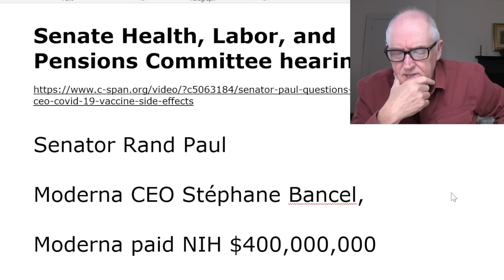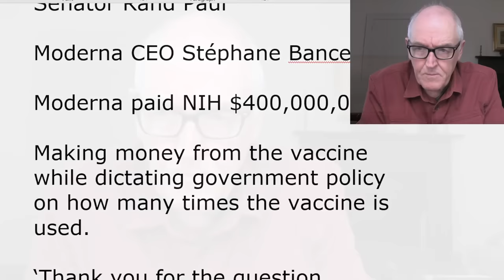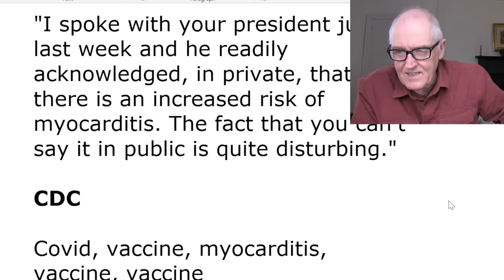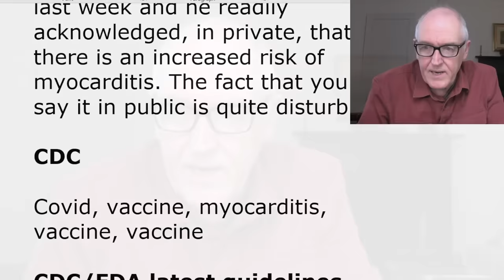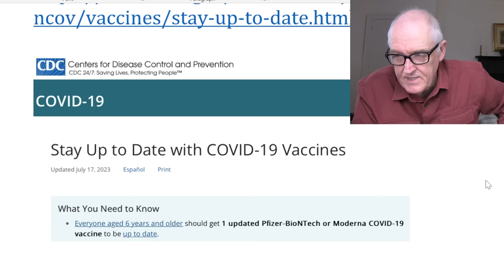Moderna paid 400 million to NIH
Senate Health, Labor, and Pensions Committee hearing

Senator Rand Paul

Moderna CEO Stéphane Bancel,

Moderna paid NIH $400,000,000

Making money from the vaccine while dictating government policy on how many times the vaccine is used.

‘Thank you for the question Senator’

16 to 24 years vaccine increased myocarditis,

Especially after the 2nd dose

"I spoke with your president just last week and he readily acknowledged, in private, that yes there is an increased risk of myocarditis. The fact that you can't say it in public is quite disturbing."

CDC

Covid, vaccine, myocarditis, vaccine, vaccine

CDC/FDA latest guidelines

6 months to 5 years
6 years and older